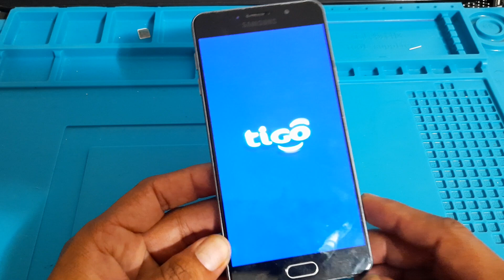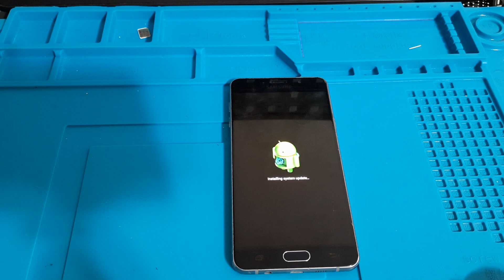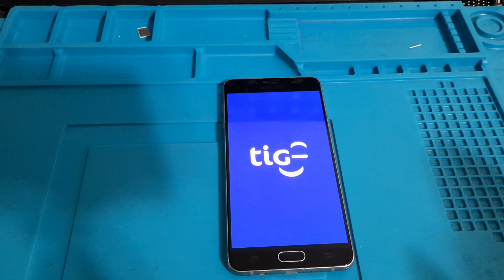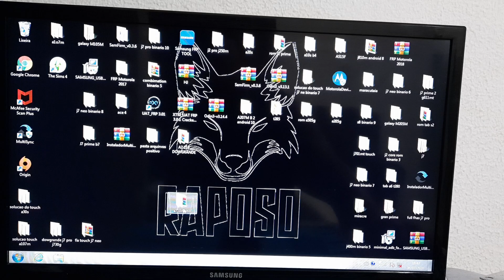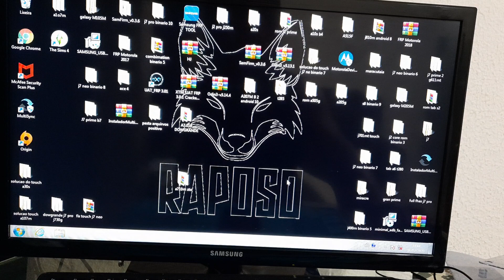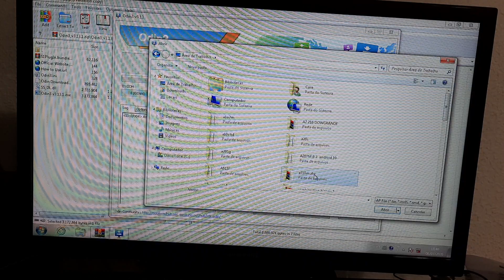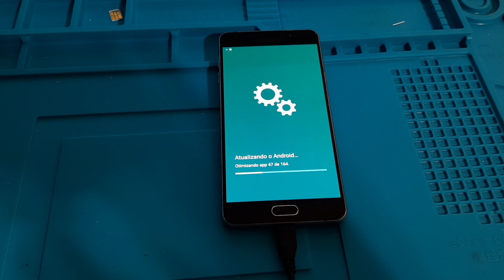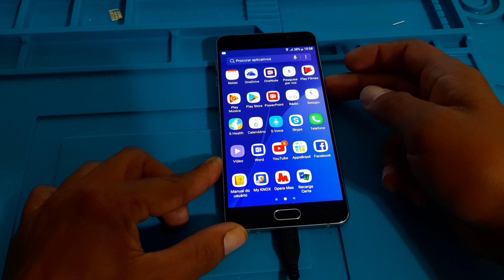como remover logos de operadoras roms custimizadas etc.. claro oi vivo Tim tigõ, roms originais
desvincular roms custimizadas de operadoras e instalar roms originais